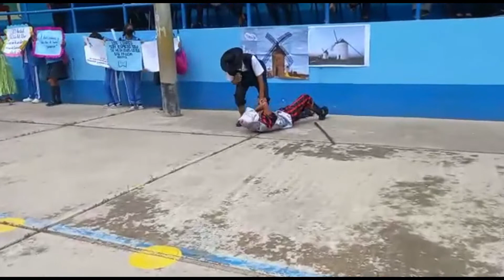DON QUIJOTE EN EL ESCENARIO DÍA 3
Las mejores cosas de la vida, merecen ser compartidas. Exitosamente, se llevo a cabo el tercer día del evento "Don Quijote en el escenario" organizado por la comisión del Plan Lector. 🎭🎬

📌Aquí te dejamos la presentación de los estudiantes del nivel primaria y secundaria. 👆👆

Porque con pequeñas ideas, hacemos grandes cosas. Felicitaciones a cada uno de ellos ❗️❗️🥳